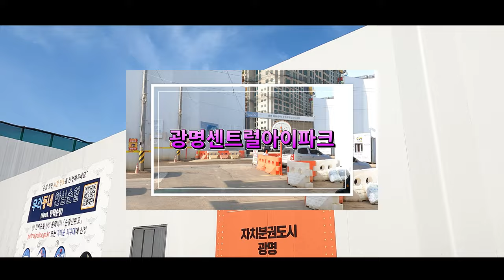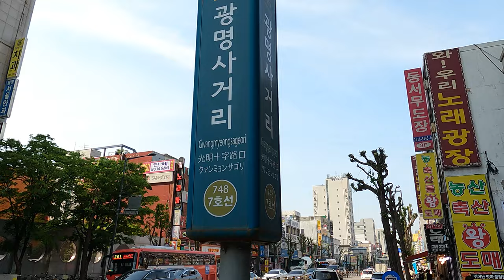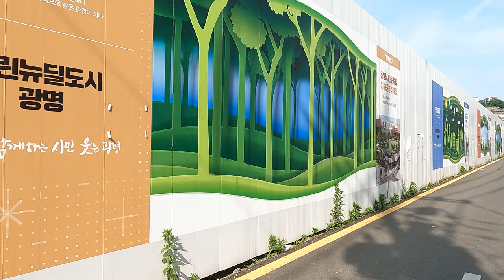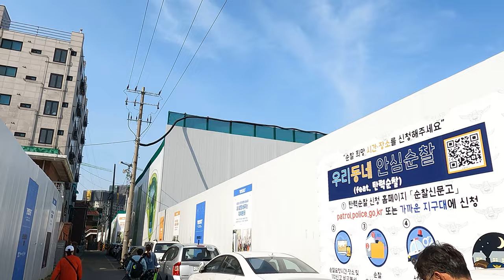광명사거리 초 역세권 대단지 광명센트럴아이파크 분양임박/아파트 소개/아파트단지 소개/광명분양예정아파트/광명입주예정아파트/아파트 매매/부동산 가격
안녕하세요!!!
이번 영상은 경기도 광명시 광명동 88-14번지 일원에 건설하는 광명센트럴아이파크 아파트 공사현장입니다.
총11동 1957세대 지하3층에서 지상 36층까지 올라가는 아파트로 주차는 세대당1.36대 용적율268% 건폐율14%입니다. 2025년 입주 예정입니다.
평형은 20평형대에서 40평형대까지 다양하게 나올 예정입니다.
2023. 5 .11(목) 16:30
날씨 : 맑음
온도 : 26℃